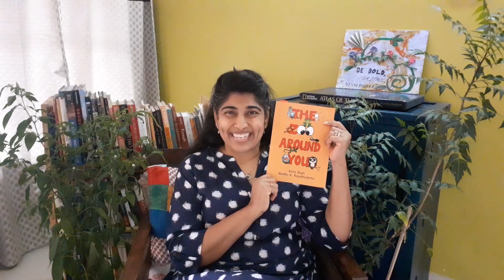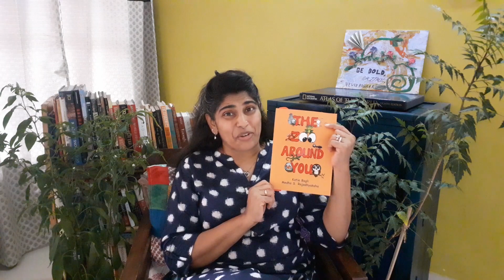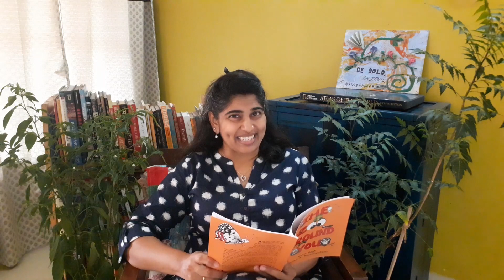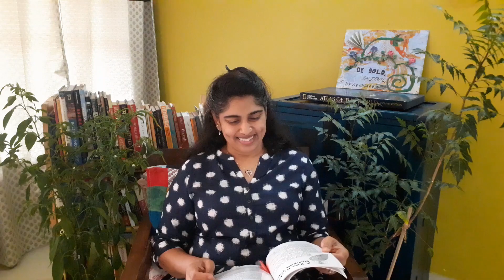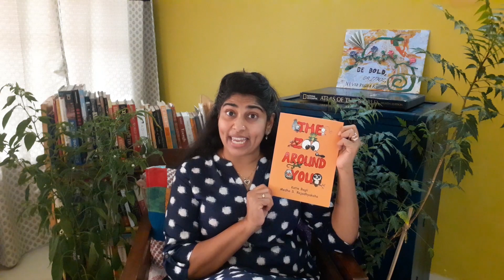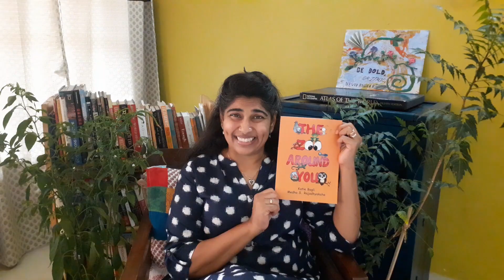The Zoo Around You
Readings from this unique book of verses- draws one into thinking about the world we live in and all the creatures that we live with!! Each verse has nuggets of interesting information at the end, related to the 'Zoo' the verse talks about, that broaden the reader's perspective and knowledge. This book is especially close to my heart because Medha Rajadhyaksha, one of the authors, is my own college teacher- from 30 years ago (!) and Katie Bagli, a renowned children's author, a new friend :) Happy Listening!